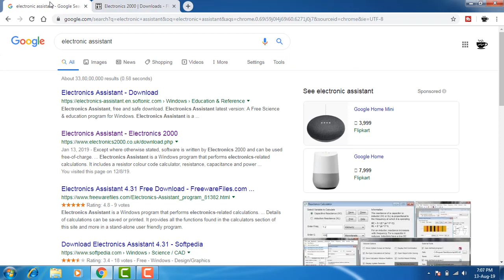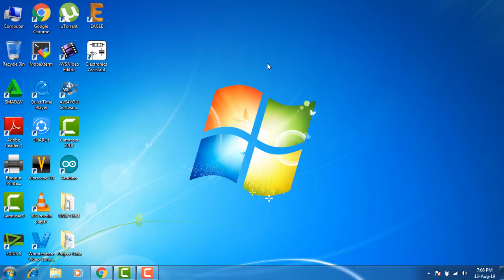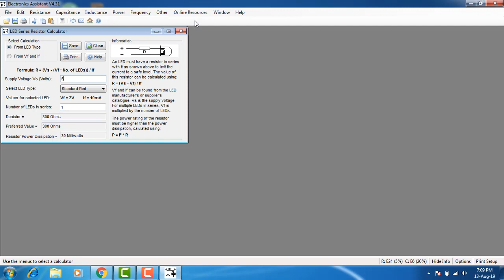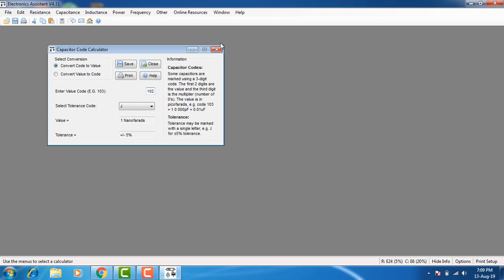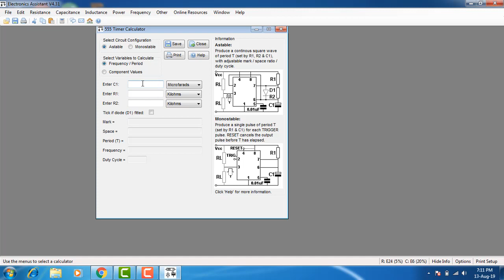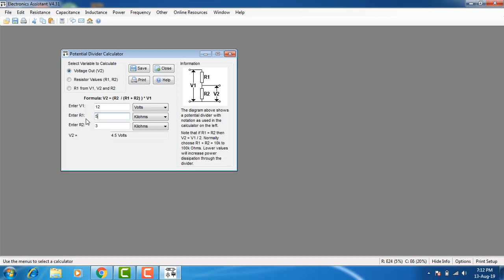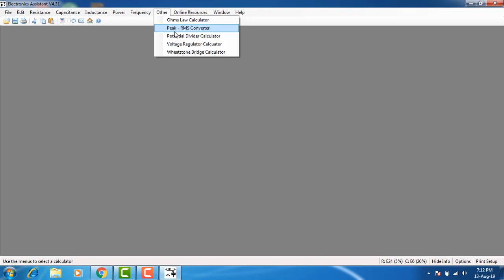electronic assistance Software intro | tech in tamil | # software for electronic engineers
Electronics Assistant is a small program designed to perform basic electronics-related calculations. It includes a resistor color code calculator, resistor, capacitor and potential divider calculators and more.

Once you understand the interface as explained in the video, you will see that this program is easy to use and simplifies electronic calculations significantly.